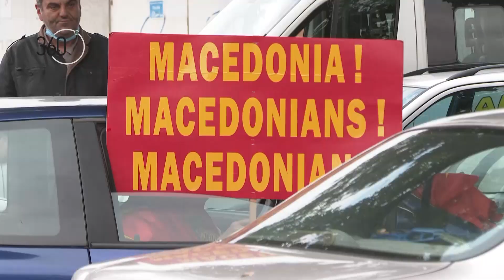360° Сторија од протестот против 5Г, мерките за коронавирусот, вакцините…